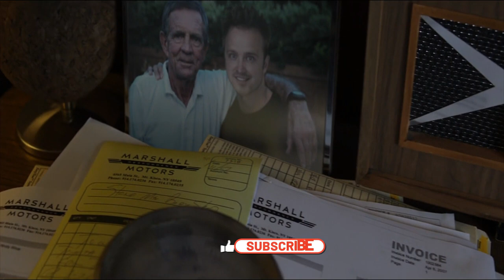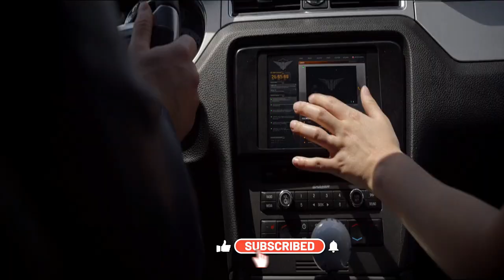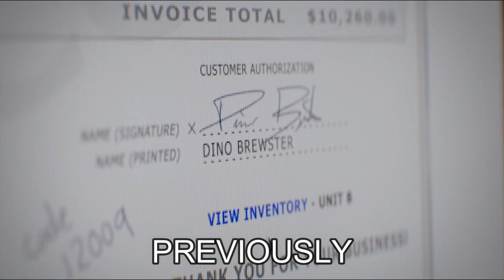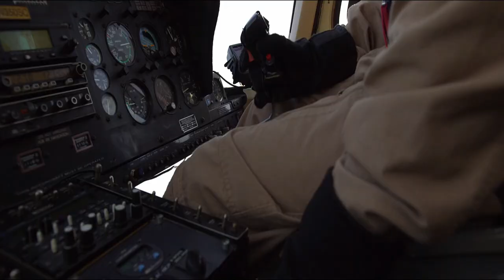Need for Speed Movie Explained (HINDI) | Action/Drama movie in हिंदी /اردو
Need for Speed released in 2014 is Action/Drama film with an IMDb rating of 6.4/10.

NFS Plot revolves around a former racer who is now under debts and is framed by his rival for the murder of his fiancé’s brother. But Toby on all cost will avenge the murder of his brother like friend.
A street racer is framed by a rival who is also a wealthy business associate in a murder case. Upon his release, the street racer devises a plan with revenge in mind.